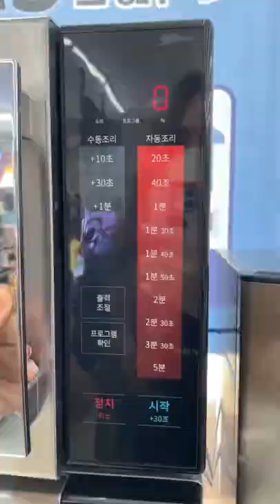Lunch in a Korean Convenience Store ASMR